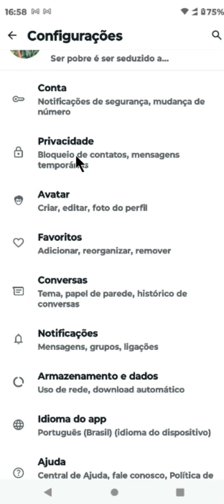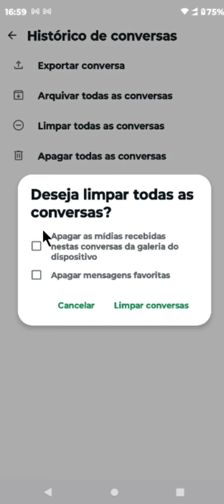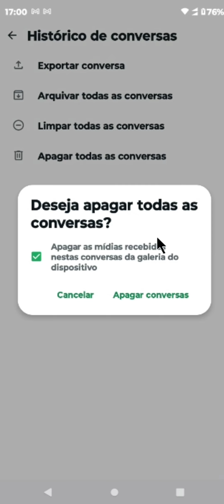COMO APAGAR TODAS AS MENSAGENS DO WHATSAPP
⏩ Aprenda a liberar espaço e manter sua privacidade com o vídeo "Como Apagar Todas as Mensagens do WhatsApp". Este tutorial passo a passo ensina a excluir conversas indesejadas, tanto para usuários individuais quanto para grupos. Descubra como utilizar as opções 'Apagar para todos' e 'Apagar apenas para mim', e veja como a exclusão de mensagens pode ajudar a manter seu aplicativo organizado e seu dispositivo com mais memória disponível. Ideal para quem busca uma solução rápida e eficiente para gerenciar suas mensagens no WhatsApp.

💙 VÍDEO RECOMENDADO:
COMO BLOQUEAR PESSOAS NO TIKTOK